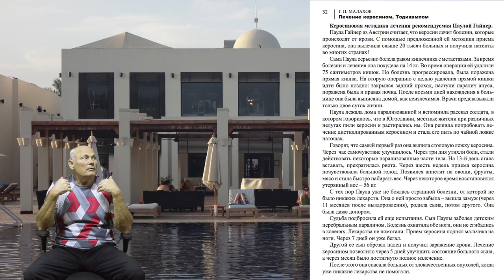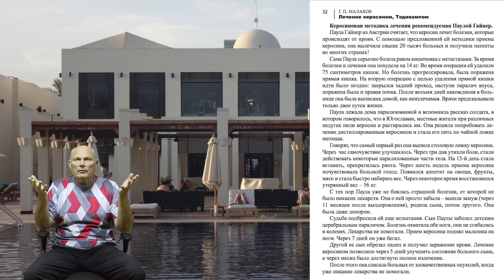Вырождение рода - скрытые от глаз причины.